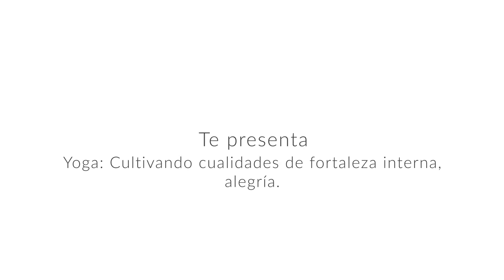SMGusta presenta: Meditación para cultivar la alegría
¡Activá tu bienestar con esta práctica de yoga!